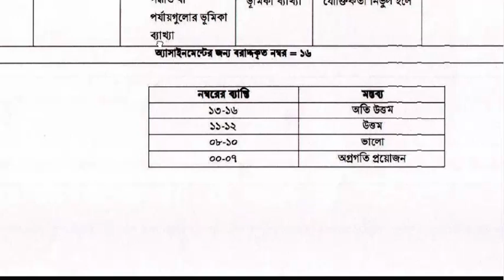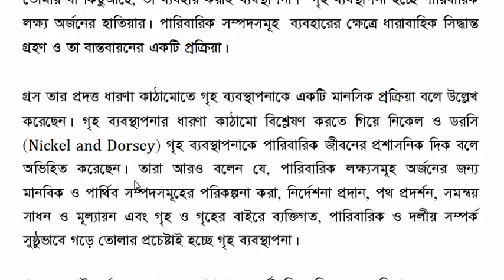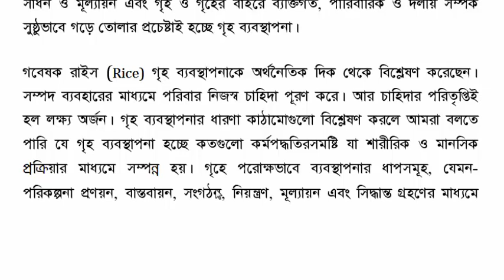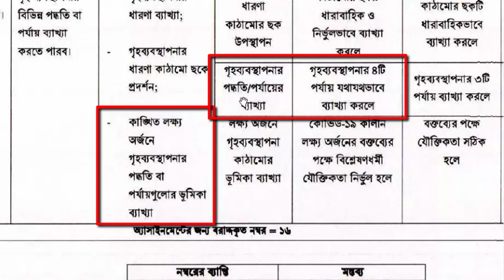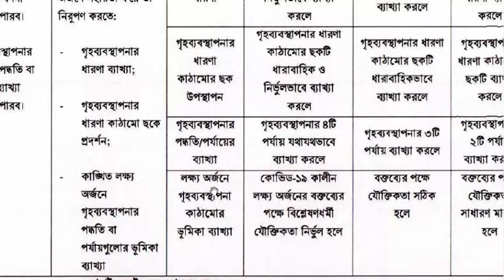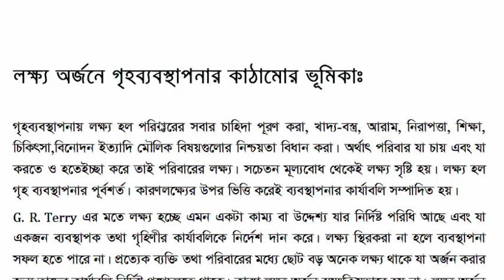Class 10 Assignment 2021 Home Science 7th Week || গার্হ্যস্থ | SSC Exam 2022 Home Science Assignment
Class 10 Assignment 2021 Home Science 7th Week || গার্হ্যস্থ বিজ্ঞান || Class 10 Assignment 2021 Home Science Solution || SSC Exam 2022 Home Science Assignment

Hello Viwer, Are you looking for Class 10 Assignment 2021 Home Science 7th Week or SSC Exam 2022 Home Science Assignment? Yes, you are found BDeureka, the right platform for your upcoming Home Science exam preparation. I'm Robiul Aual your teaching exhibitor.

I created SSC Exam 2022 Home Science Assignment Answer. If you are a SSC or Dakhil candidate of 2022 that's good I can help you to your Class 10 Assignment 2021 Home Science 7th Week.